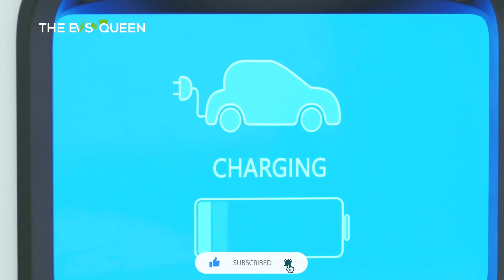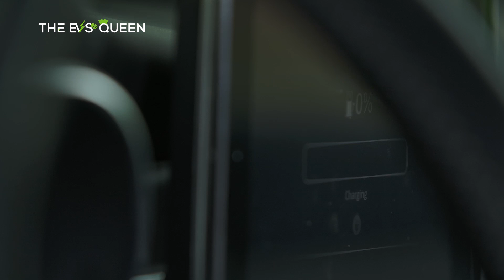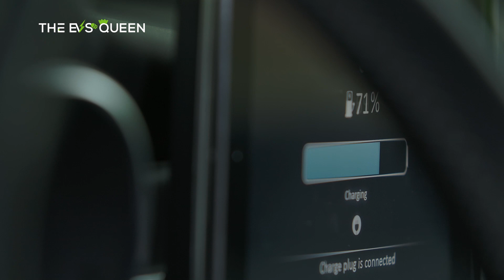Tesla's Gigafactory Nevada Unleashes the Power of Tesla Semi and 4680 Cells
Voyah, Dongfeng's Electric Visionary: Ambitious Goal Set to Propel NEV Sales to 100,000 Cars in 2024

Exploring the New Tesla Model Y RWD and Skoda Enyaq Coupé and the Hyundai Ioniq 5